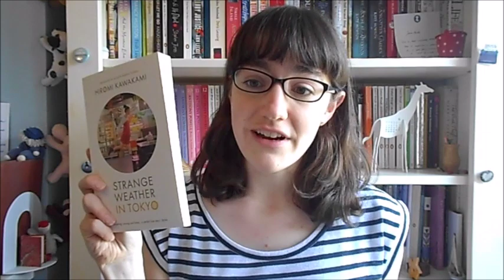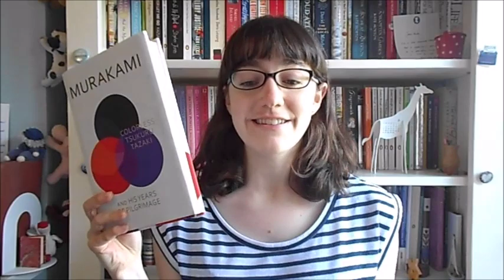June Reading Wrap Up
In which I tell you about all the books I read in June.

---Books Mentioned---

---Booktubers Mentioned---

---General links---